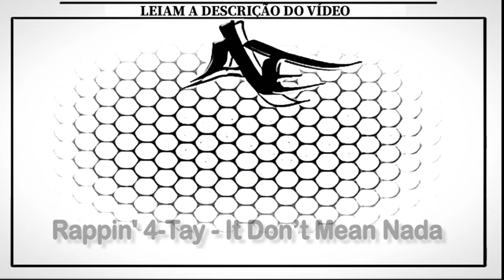Rappin' 4-Tay - It Don’t Mean Nada